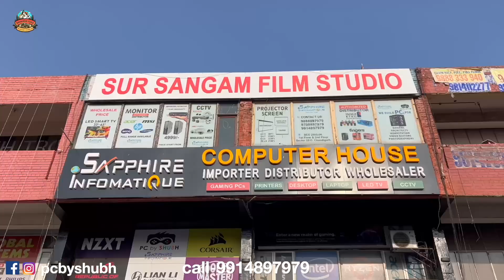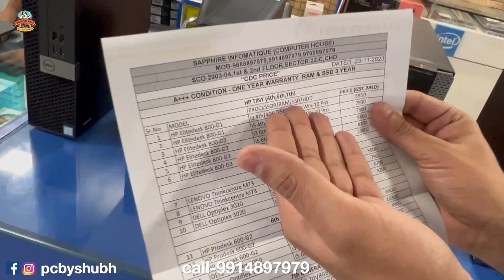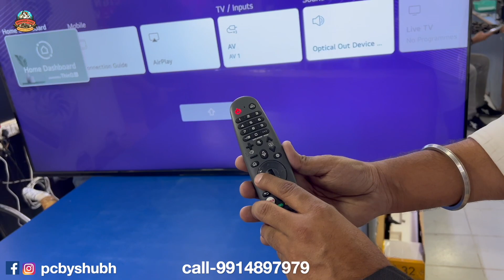Best Price | Laptop | Pc | Smart Tv's | Chandigarh, India